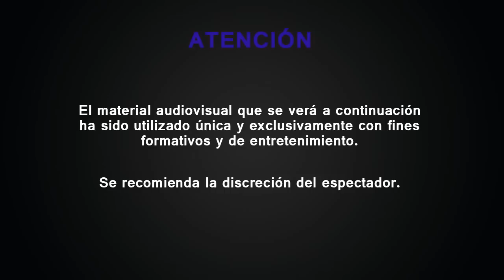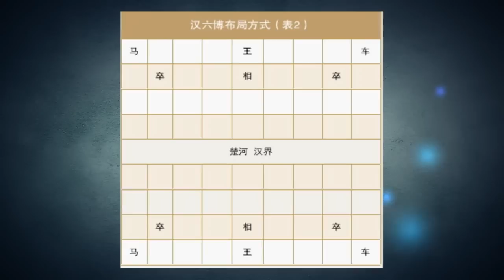El juego que desató una Guerra: LIUBO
Han ocurrido muertes por jugar juegos. La "Rebelión de los 7 Reinos" es quizás la más mortífera de la historia, ocasionando el descenso de más de 500,000 soldados.

La mayoría de la información estaba en Chino y muy poca en inglés.

COMPÁRTELO y deja un LIKE DE AGUA AZUL CONGELADA DEL OCÉANO ÍNDICO n.n// !